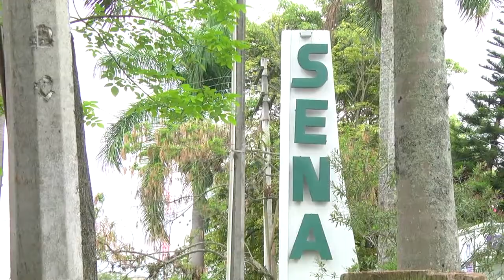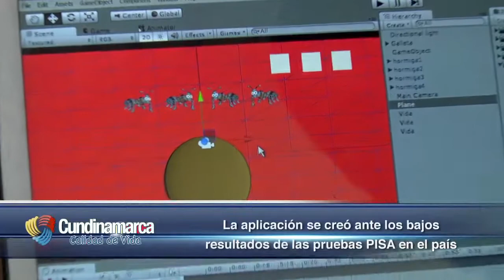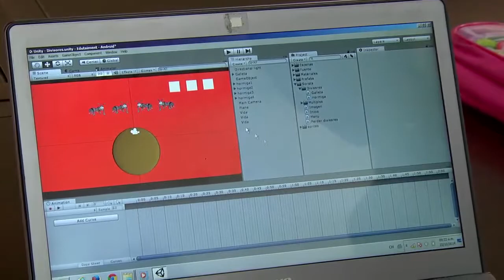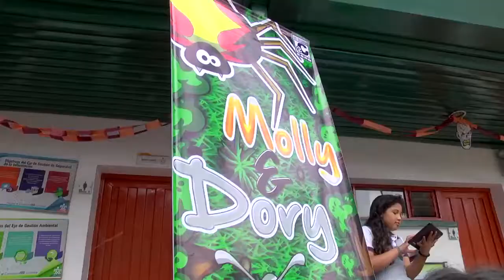Nueva APP para Android del Sena